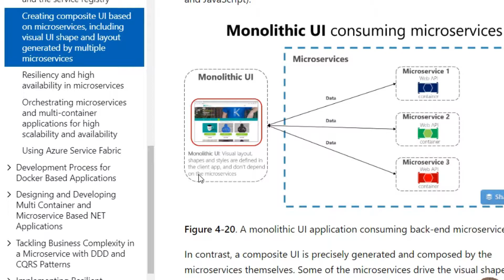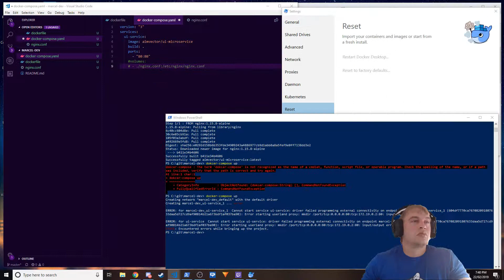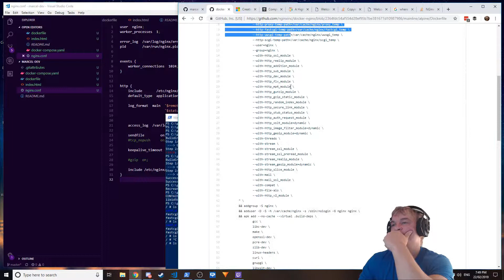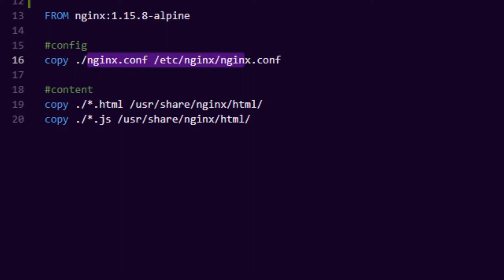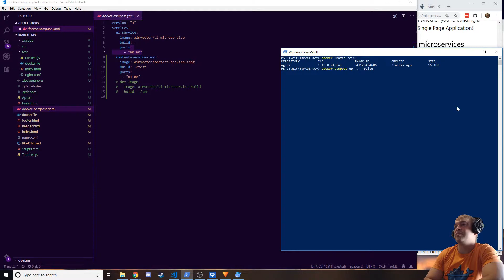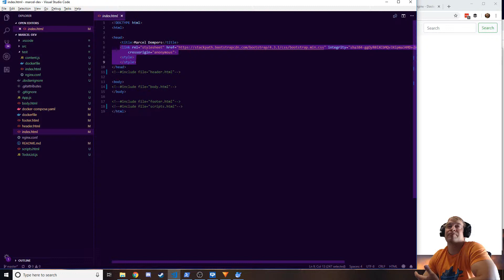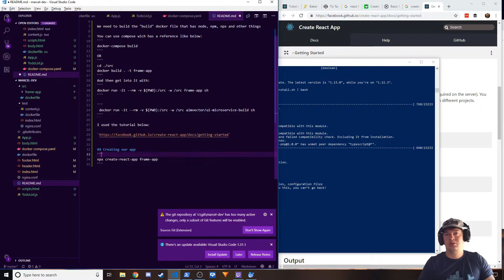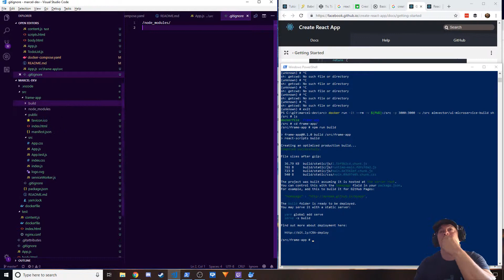Coding my UI | my first microservice | part 1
I start building out my microservice mesh with a simple composite UI service. I use NGINX to power a small JavaScript\HTML page using SSI (Server-sise injection). This gives me a decoupled simple frame where all other composite UI services will spawn in from. This UI frame will be kept highly available through a cloud content delivery network (CDN) so we'll avoid hitting our tiny web server and support massive traffic :)

I realised i had to learn a lot of ReactJS and Node.
I NEVER install dependencies on my machine. So I opt to use a nodejs docker image with an Alpine Linux base and mount my local filesystem into the container. So all npm, npx commands work whilst keeping my machine clean.

I run npm install and build inside the container to produce the javascript and html bundle. The bundle then gets added to a 16MB NGINX web server so my microservice is SUPER TINY! :D
Checkout docker's multistage build for more on this!

I am still learning how to use ReactJS so I can have content from other UI microservices loaded into the page to start building out functionality.